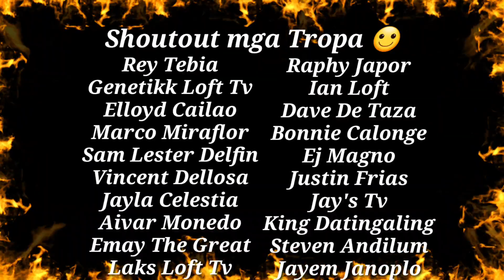AFTER 7 YEARS NAKABALIK PA YUNG DATI NAMING KALAPATI?! TISTIS PA ANG MGA PAKPAK 😱